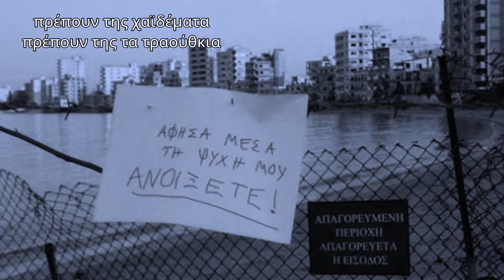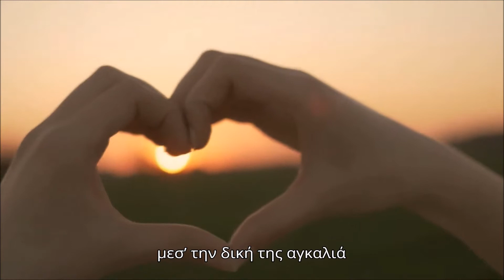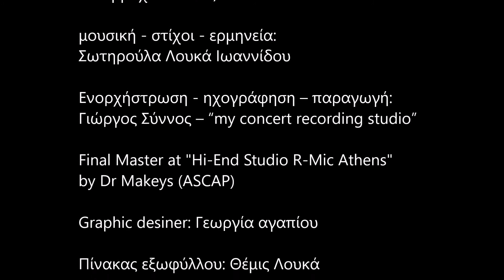Σωτηρούλα Λουκά Ιωαννίδου - Ο ΑΜΜΟΧΩΣΤΙΑΝΟΣ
Artist : Σωτηρούλα Λουκά Ιωαννίδου
Song : Ο ΑΜΜΟΧΩΣΤΙΑΝΟΣ
ISRC: US-DHM-21-01166
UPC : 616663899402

Final Master by Dr Makeys (ASCAP) @ Hi-End Studio R-Mic Athens

Release Date : Jan 10, 2021 (US) - Aug 14, 2021 (Worldwide)

Available worldwide on iTunes, AmazonMP3, Spotify, Napster and other major e-tailers by XRC Records USA !!!

Lyrics :
Είδα τον τζ’ ελυπήθηκα
έκρουσεν η καρκιά μου
να κλαίει να μοιρολοά
την πόλη που τον γέννησε
τζι’ είναι τώρα μακρυά

Μεν κλαίεις Αμμοχωστιανέ
σήκωσ’ την τζιεφαλή σου
κλάματα δεν της πρέπουσι
τζ΄ούτε τα μοιρολόγια

Πρέπουν της χαιδέματα
πρέπουν της τα τραούθκια
πρέπουν της κανακέματα
που τα παιθκιά της ούλλα

να της διούν υπομονή
τζιαι θάρρος τζιαι ελπίδα
να δκιούσιν την αγάπη τους
κουράγιο μα τζιαι πείσμα

Πως θα γυρίσουν σίουρα
κοντά της μιαν ημέρα
να της στολίσουν τα μαλλιά
τζιαι να χωστούσιν με χαρά
μεσ’ την δική της αγκαλιά

Μέραν ο ήλιος ζεστασιά
πολλήν που της χαρίζει
τζι’ η θάλασσα μας τρυφερά
μ’ αφρούς τηνε στολίζει

Τες νύχτες πάλε μόνη της
καθόλου εν μινήσκει
εν οι ψυσιές μας ούλλους μας
που τριγυρνούν στους δρόμους της
τζιαι ζιουν πάλε μαζί της

Τζιαι το φεγγάρι που ψηλά
βλέπω το τζιαι χαμογελά
τζιαι τα αστέρια χαμηλά
το φως τους κάτω στέλλουσιν
τζιαι της στολίζουν τα  μαλλιά

Όι εγώ δεν κλαίω την
τζιαι την καρκιά μου σφίγγω
κάμνω κουράγιο πομονή
ώσπου να δώσει ο Θεός
κοντά της να γυρίσω

τζιαι γύρισεν τζιαι σήκωσεν
ψηλά την τζιεφαλή του
τζ’ είπε μου εν θα κλαίω πιον
με υπομονή θα καρτερώ
τον γυρισμό που λαχταρώ
ώσπου να βκει η ψυσιή μου

Η Σωτηρούλα Λουκά Ιωαννίδου Γεννήθηκε στα Λιμνιά της Αμμοχώστου
Από ενός έτου έζησε και μεγάλωσε στην πόλη της Αμμοχώστου μέχρι που η τουρκική εισβολή την ανάγκασε να γίνει πρόσφυγας στην ίδια της την πατρίδα και από τότε ζει στη Λεμεσό.
Τελείωσε το Β Γυμνάσιο Αμμοχώστου και μετά πήγε στη Μόσχα για σπουδές.
Παντρεμένη με τον γιατρό Μάριο Ιωαννιδη, έχει τέσσερα παιδιά και έξι εγγονάκια.
Ασχολείται με την ποίηση, το στίχο, την μελοποίηση στίχων της, τη συγγραφή παιδικών θεατρικών έργων αρκετά από τα οποία έχουν παρουσιαστεί από νηπιαγωγεία δημοτικά και γυμνάσια.
Αυτή είναι η δεύτερη της δισκογραφική δουλειά σε δικούς της στίχους που μελοποίησε και ερμηνεύει η ίδια.
Στα τραγούδια του δίσκου όπως και στο πρώτο της δίσκο με τίτλο «Πόλη Θαλασσοφιλητη»,  εκφράζεται η θλίψη ο πόνος η πίκρα η νοσταλγία η Πίστη και η αποφασιστικότητα της ίδιας και όλων των Αμμοχωστιανων για γυρισμό στην αγαπημένη πόλη.
Ένα από τα τραγούδια του δίσκου το «Μην τα παρατάς» κυκλοφορεί ήδη στο διαδίκτυο σαν προάγγελος του δίσκου.

Το τραγούδι «Ας γινότανε»,  ένα αντιπολεμικό τραγούδι ερμηνεύουν οι εγγονές της,
η 15χρονη Μαρία Χριστίνα Πολίτη και η 12χρονη Αντιγόνη Ιωαννίδου